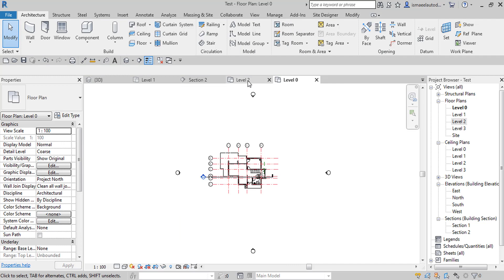Floors In Revit